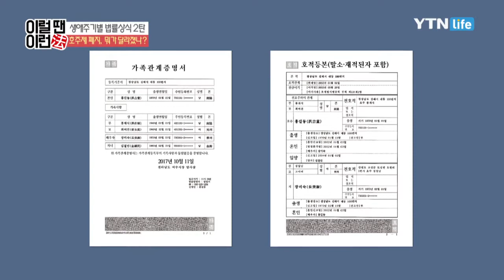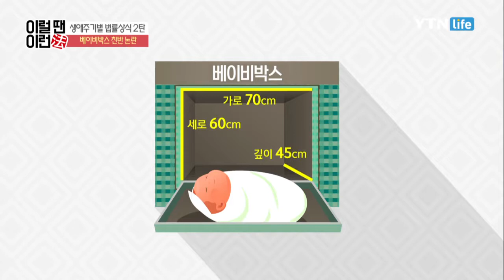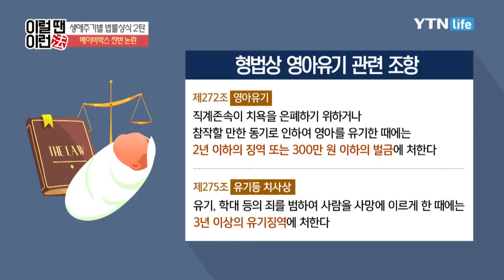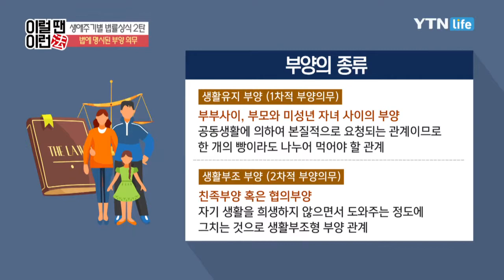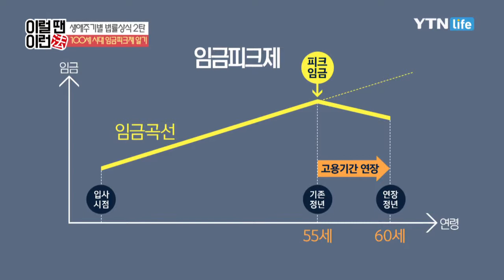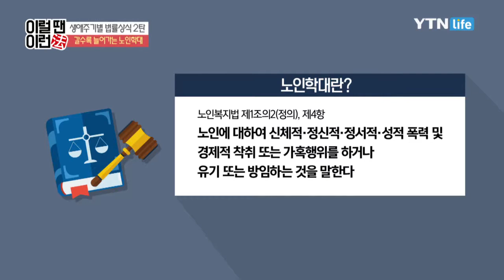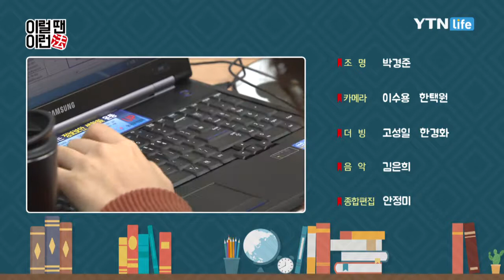이럴 땐 이런 법 [54회] 생애주기별 2탄 / YTN 라이프